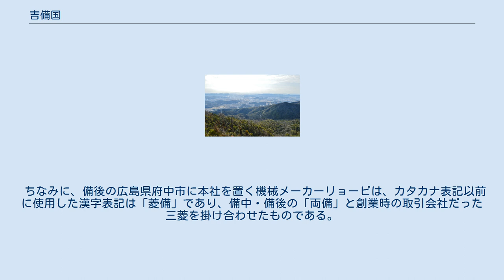吉備国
吉備国（きびのくに）は、古代日本の地方国家である。
現在の岡山県全域と広島県東部と香川県島嶼部および兵庫県西部（佐用郡の一部と赤穂市の一部など）にまたがり、筑紫、出雲、毛野などと並ぶヤマト王権を支える有力な地域の一つだった。
 別名は、吉備道（きびのみち、きびどう）、備州（びしゅう）。
 後の令制国では備前国・備中国・備後国・美作国にあたる。
 後代には、単に吉備といえば美作を含めないことが多かった時期もあった。
 現代では備前・備中・美作（つまり岡山県の別称）を指すか、備前・備中・美作・備後（岡山県と広島県東部）を指して使用されることが多い。
 吉備地方の平野（鬼城山から望む） 吉備は古代、畿内や出雲国と並んで勢力を持っていたといわれ、巨大古墳文化を有していた。
また、優れた製鉄技術があり、それが強国となる原動力であったとされる。
『古事記』中巻、孝霊天皇の段などに兵庫県の加古川以西が吉備であると捉えられる説話があり、加古川を国境としていた時期があると考えられている。
 弥生時代後期の後半に（2世紀初めから3世紀中頃まで）、この地方独特の特殊器台・特殊壺が作られ、綾杉紋や鋸歯紋で飾られ、赤く朱で塗った大きな筒形の土器だった。
これは部族ごとの首長埋葬の祭祀に使われ、弥生墳丘墓（楯築弥生墳丘墓）から出土している。
また最古級の前方後円墳（箸墓古墳・西殿塚古墳）からも出土しており、後に埴輪として古墳時代に日本列島各地に広まった。
また吉備は弥生時代からの塩の生産地だった。
 この時代は日本では豪族が朝鮮から鉄素材を入手していたが、吉備では鍛鉄技術が進み、入手した材料から鉄製品が作られた。
古墳時代に入ると吉備では鉄鉱石を採掘し、中国地方ほかで製鉄も始まったが、弥生時代に製鉄がすでに始められたと考える説もある。
 古墳時代、吉備地方の現在の岡山平野南部は内海となっていた（吉備穴海、もしくは吉備内海と呼ばれる）。
4世紀からこの内海の近くに多数の前方後円墳が造られた。
『記紀』や神社伝承においても崇神天皇による四道将軍の遠征によって彦五十狭芹彦命・稚武彦命兄弟や鴨氏族が吉備に進出したことが記録されている。
 5世紀に雄略天皇は吉備下道臣前津屋の乱（463年）と吉備上道臣田狭の乱（463年）の反乱鎮圧を成功させてヤマト王権の優位を決定づけた。
さらに雄略の死の直後には、吉備稚媛（田狭の元妻で雄略の妃）と星川稚宮皇子（雄略と稚媛の息子）が反乱を起こしたため清寧天皇はこれを鎮圧し（479年）、またしても吉備の勢力を削減させている。
 6世紀半ばからは巨大な石で構成した横穴式石室を持つ円墳が造られた。
また6世紀後半の千引カナクロ遺跡では製鉄炉が確認されている。
一方、浦間茶臼山古墳や金蔵山古墳のように初期の古墳においても大量に鉄製品が出土している事情や、吉備氏入植以前から製鉄氏族が先住していたと見られることから、製鉄の起源を弥生時代にまで遡るものと見る説もある。
 造山古墳、作山古墳は築造当時の日本列島で最大級、現存する日本の古墳のうちでも第4位及び9位の規模をもち、吉備地方の繁栄とこの地の豪族の力を示すものである。
 これら古墳の前にあたる前方後円墳時代の吉備と、後にあたる7世紀の吉備地方には、複数の豪族が並び立っていたと考えられている。
造山古墳・作山古墳を統一的な吉備政権の存在の証とする説と、この時代にも複数の有力豪族の連合政権であったとする説がある。
 『国造本紀』によれば、吉備地方には吉備氏のもとに大伯氏、上道氏、三野氏、下道氏、加夜氏（賀陽氏、賀夜氏、香屋氏）、笠臣氏、小田氏があった。
吉備の国造の場合、多く（上道・三野・下道・加夜・笠）が臣（オミ）姓を称している。
 この中の下道氏と笠氏は、後に朝臣の姓（かばね）を名乗る（吉備朝臣）。
奈良時代に日本をリードした学者・政治家の吉備真備は下道氏である。
 分国は、持統天皇3年（689年）の飛鳥浄御原令の発布をもって備前国、備中国、備後国に分割、それから遅れること二十数年後の和銅6年（713年）に備前国から美作国を分立させた。
 吉備国守、吉備大宰、吉備総領は、日本書紀、風土記、続日本紀に散見される官職で、吉備国分割の前後に設置されたらしい。
職掌、管轄範囲、存続期間は伝わらない。
大宰府の前身とおぼしき筑紫大宰とともに、中央から派遣され、管下の複数の国の外交と軍事を統括する任務を負ったものと推測される。
史料に見える最後は、文武天皇4年（700年）の吉備総領任命記...